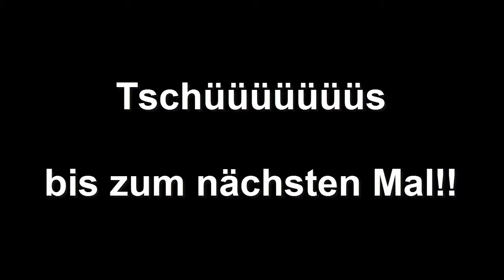Let`s Play Together | GTA online [HQ|HD] #16 - Konrad gegen den Rest der Welt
Diesmal seht ihr Konrads spezielle Art ein Shooter-game zu spielen...außergewöhnlich aber durchaus intressant ;-)